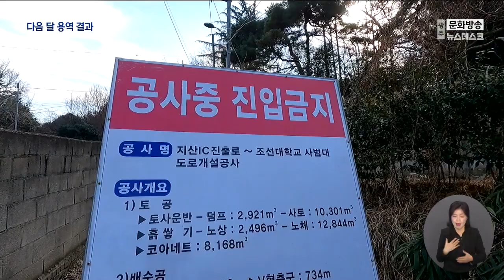폐쇄 앞둔 지산나들목, 모의 실험 '주목'[목포MBC 뉴스투데이]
(앵커)
안전성 우려로 완공 1년이 넘도록 개통되지 못하고 있는
광주 제2순환도로 지산나들목과 관련해
강기정 시장이 '무조건 폐쇄' 입장을 분명히 했는데요.

실제로 이 도로가 얼마나 위험 한 지를 실험한
모의 실험 용역 결과가 다음달 공개됩니다.

예상대로 위험 결론이 나올 경우
무리한 설계 변경으로 인한 책임론으로까지 번질 것으로 보입니다.

주현정기자 ..

(기자)

총 사업비 77억원이 투입된 지산나들목 진출로 공사는
완공 1년 3개월이 지난 지금까지 개통되지 못하고 있습니다.

속도를 내는 1차로에 진출로가 위치한 낯선 구조 탓에
안전사고가 속출할 가능성이 크기 때문입니다.

강기정 광주시장이 '무조건'이라는 단어까지 써가며
폐쇄 의지를 강조하는 이유도 여기에 있습니다.

◀ＳＹＮ▶
강기정 광주시장(지난 6일)
"무조건 폐쇄죠. 이건 용역 할 이유가 없는 정도로 명확한 사안입니다.
한 사람이라도 사고 나면요. 그건 돌이킬 수 없는 겁니다."

이곳의 교통사고 예측 용역을 수행하고 있는 서울시립대 이수범 교수팀은
일대 지형과 구조를 가상현실 3D 맵으로 구축해
운전자들의 주행 안전성을 살펴보는 모의 실험을 최근 마쳤습니다.

실험에는 광주와 연고가 없는 50명이 참여했는데,
대다수 참가자들이 진출로를 미리 알지 못한 것으로 확인됐습니다.

최종 용역 결과는 다음달 10일쯤 일반에 공개될 예정이지만,
시뮬레이션에서 위험성 예측이 증명된 만큼
나들목 폐쇄를 위한 행정 절차도 빨라질 것으로 보입니다.

◀ＩＮＴ▶ 백남인 / 광주시 도로과장
"방향을 정해놓고 하는 용역이 아닙니다.
 안전성에 문제가 있느냐 없느냐를 판단하는
 안전성에 크게 문제가 있다고 한다면
방침을 정해야 하지 않을까 생각합니다."

지산나들목 진출로 개통에 대비해
조선대학교로 연결되는 550m 연계 도로는 완공을 눈앞에 두고있습니다.

공사비는 35억원이 투입됐고, 모든 금액이 시비로 충당됐습니다.

이 도로 또한 일반 시민들이 이용할 가능성은 낮아지면서
혈세 낭비라는 논란이 불거질 가능성이 커졌습니다.

광주시 감사위원회는 지산나들목 위험도 평가 용역 결과가 나오는대로
최초에 안전성 검토가 제대로 이뤄졌는지에 대한
내부 조사 착수도 예고하고 있습니다.

(스탠드업)
애초에 무리한 설계변경 탓에 하세월만 보내고 있는 지산나들목 개통.
용역 결과에 따라 예산 낭비와 의사 결정 책임론이 나올 것으로 보입니다.

주현정기자